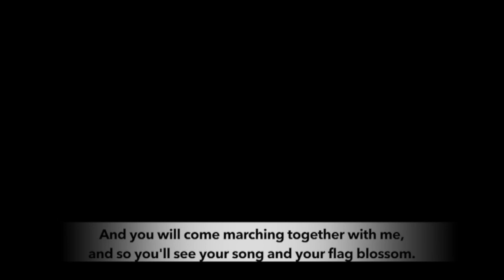Venezuelan transport workers' hit the streets in solidarity with the Bolivarian Revolution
On February 19, thousands of Venezuelan bus, metro and taxi workers marched on the streets of Caracas to protest against the United States intervention to overthrow the elected government of President Nicolas Maduro. They vowed to defend the country's constitution and the Bolivarian revolution.